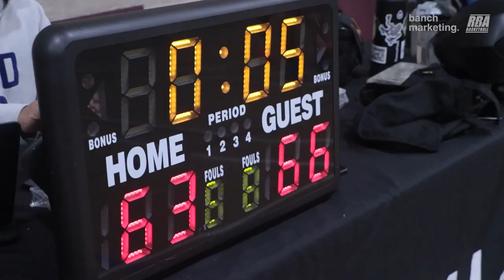2023 Surrey Winter Comp - Benz vs Air Force - Round Ball BC Men's League